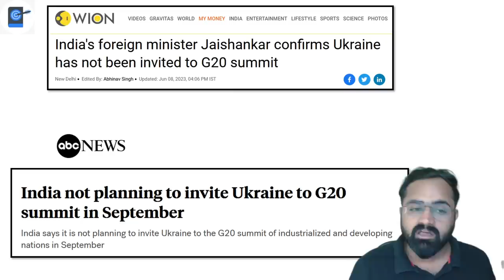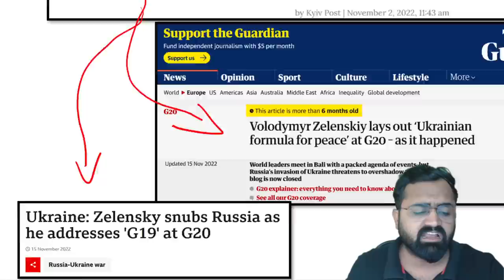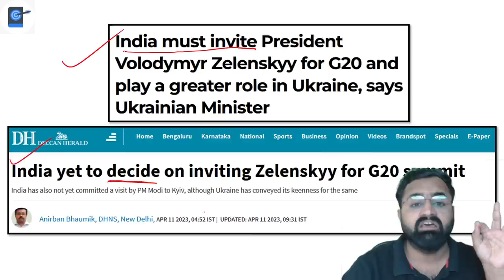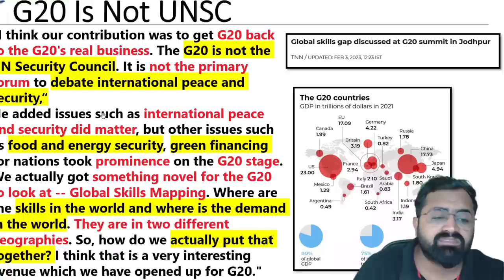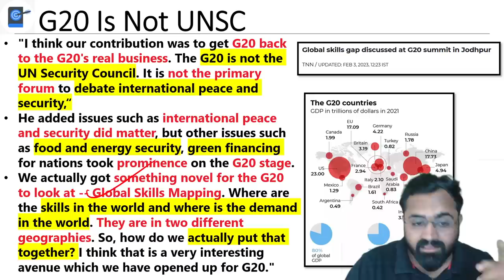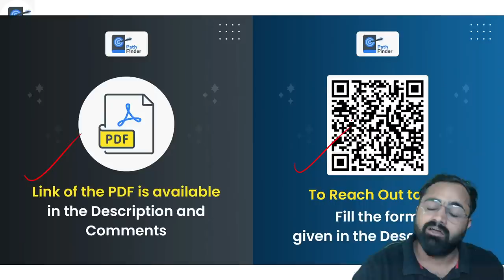Ukraine Is Not Invited By India To G20 Summit- Saves Russia From Embarrassment | Jaishankar | Kinjal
The EAM S.Jaishankar confirmed that Ukraine has not been invited to G20 Summit. G20 participation is for members and organizations we have invited. That list we declared as soon as we assumed the G20 presidency” in December. The G20 is not the UN Security Council. It is not the primary forum to debate international peace and security.

Unacademy Learner App Benefits:

1. Learn from your favourite teacher
2. Dedicated DOUBT sessions
3. One Subscription, Unlimited Access
4. Real-time interaction with Teachers
5. You can ask doubts in a live class
6. Limited students
7. Download the videos & watch offline